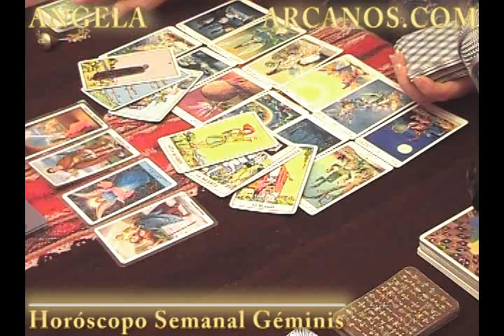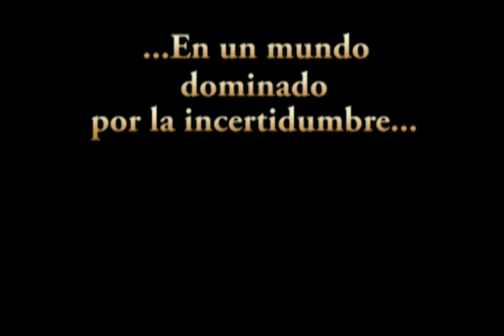Horoscopo Geminis del 19 al 25 de mayo 2013 - Lectura del Tarot